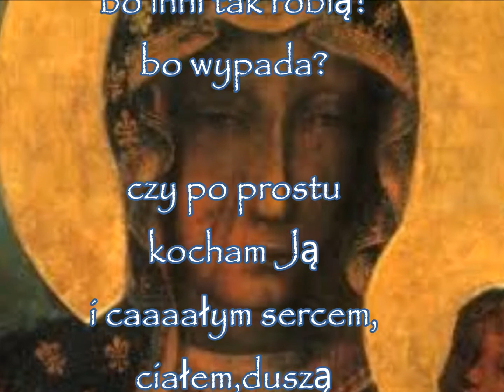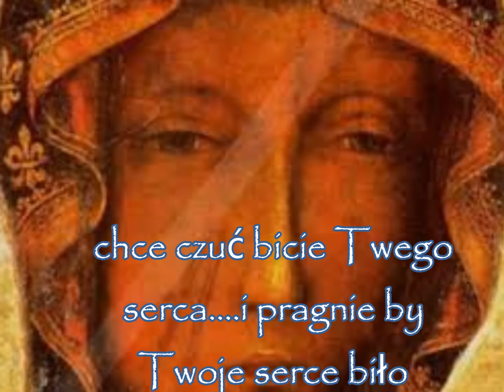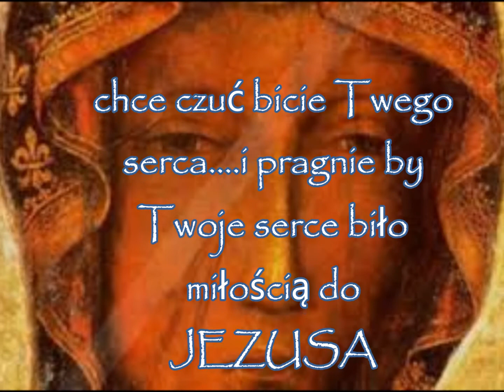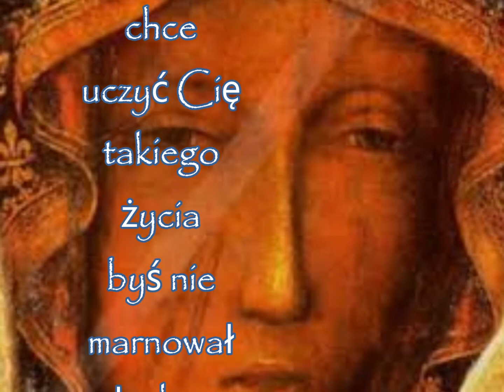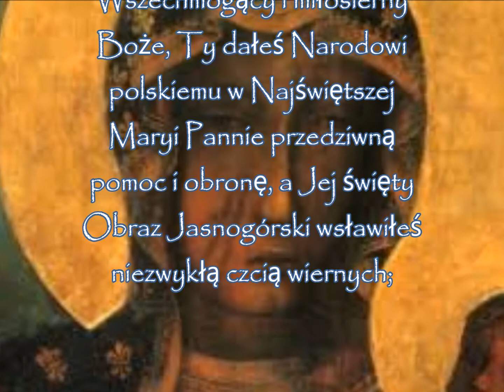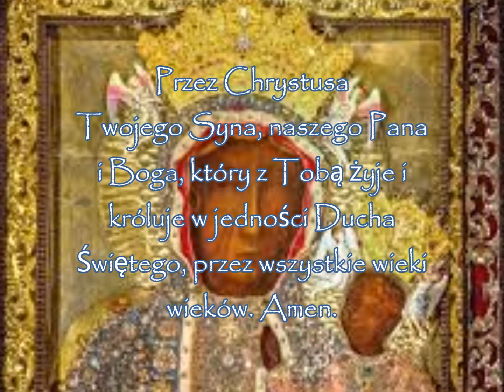Jestem ..... Czarna Madonno